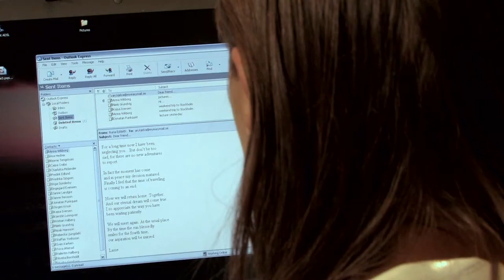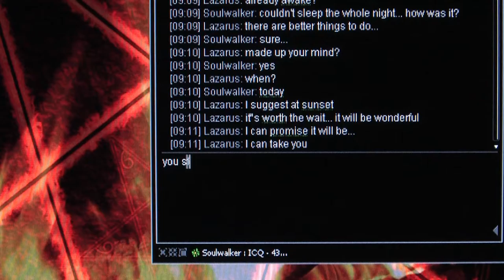Valkaama (A true Love Story) 1080 2017 oyebaa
A Swedish poet, Lasse, has travelled around the world for years - alone, independently, restlessly. His heart knows no home except one that a prophecy from his childhood revealed to him: Valkaama, a mysterious place in northern Finland.

Lasse always longed to settle there one day, along with Ari, a good friend bound to a wheelchair. In time, Lasses's travels have lost their youthful innocence. He decides to go on one last great journey with Ari. Meanwhile Ari gets in touch with someone who abruptly changes the perspective on his own destiny for the worse.
The prophecy is finally fulfilled, but in a way Lasse could never have predicted. A few fateful hours in the Finnish wilderness change the lives of three travellers forever...

(Hendrik Behnisch, Lynn Gray)